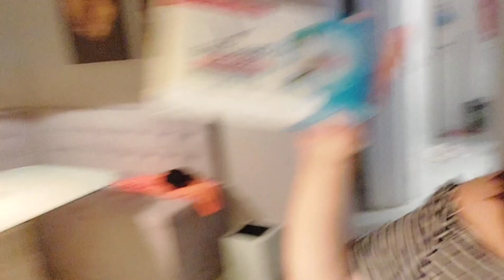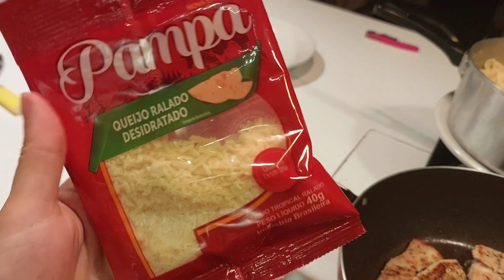HOW MY FILIPINO HUSBAND REACT OF MY NEW HAIR CUT + JOLIBEE SPAGHETTI